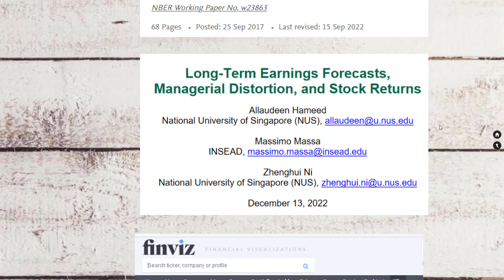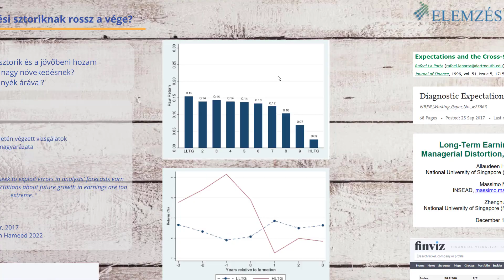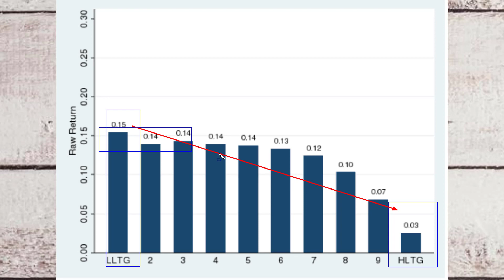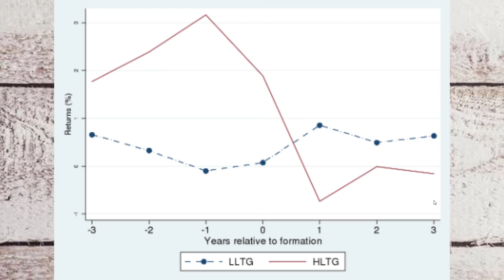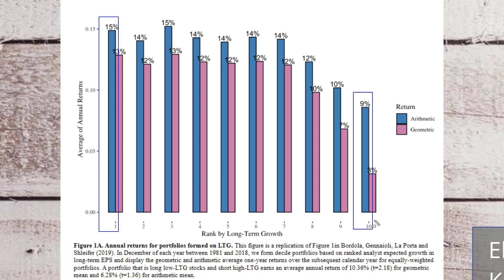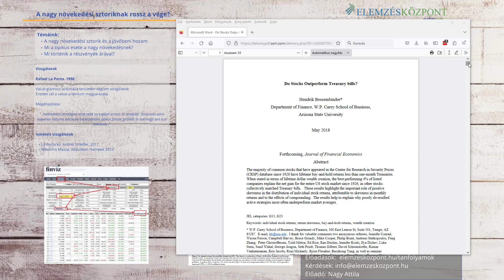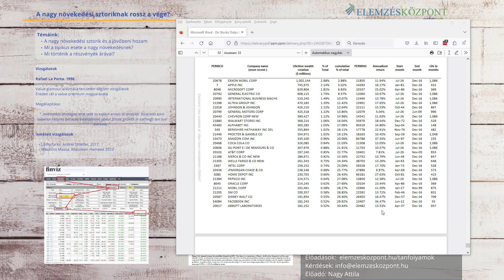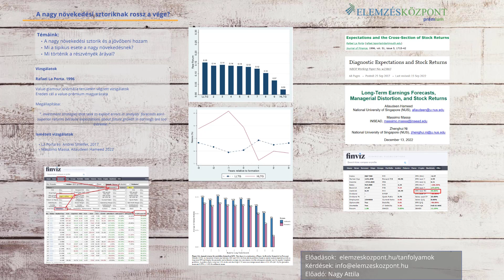A nagy növekedési sztoriknak rossz a vége?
Témáink:
A nagy növekedési sztorik és a jövőbeni hozam
Mi a tipikus esete a nagy növekedésnek?
Mi történik a részvényék árával?

Rafael La Porta. 1996

Value-glamour anomália területén végzett vizsgálatok
Eredeti cél a value-prémium magyarázata

Megállapítása:

"..investment strategies that seek to exploit errors in analysts' forecasts earn superior returns because expectations about future growth in earnings are too extreme.."

Ismételt vizsgálatok

La Porta és  Andrei Shleifer, 2017
Massimo Massa, Allaudeen Hameed 2022